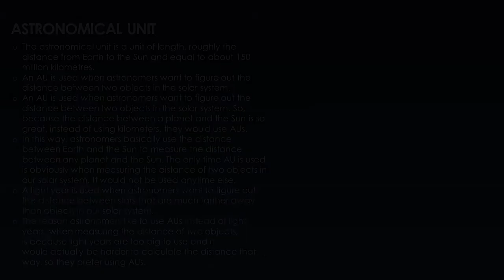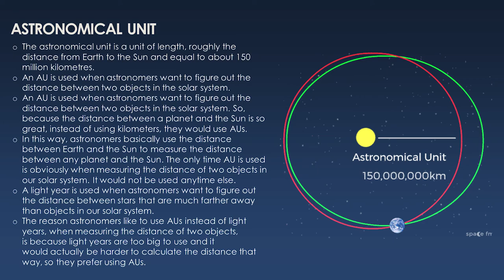What is an Astronomical Unit? | General Science | CSS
The astronomical unit is a unit of length, roughly the distance from Earth to the Sun and equal to about 150 million kilometres.
An AU is used when astronomers want to figure out the distance between two objects in the solar system.
An AU is used when astronomers want to figure out the distance between two objects in the solar system. So, because the distance between a planet and the Sun is so great, instead of using kilometers, they would use AUs.
In this way, astronomers basically use the distance between Earth and the Sun to measure the distance between any planet and the Sun. The only time AU is used is obviously when measuring the distance of two objects in our solar system. It would not be used anytime else.
A light year is used when astronomers want to figure out the distance between stars that are much farther away than objects in our solar system.
The reason astronomers like to use AUs instead of light years, when measuring the distance of two objects, is because light years are too big to use and it would actually be harder to calculate the distance that way, so they prefer using AUs.